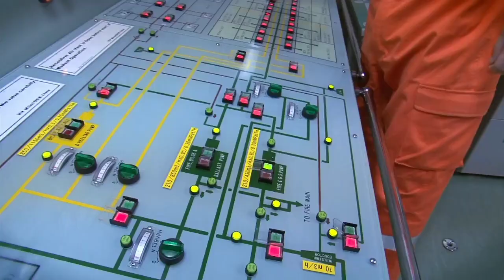Merchant Navy Uniform | Rank wise | Ak The Sailor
Hello everyone in this video i will tell you about the uniform of Merchant Navy , after watching this video you can distinguish between the department that the seafarer belong by just looking at his eppaulate so please watch this video completely.